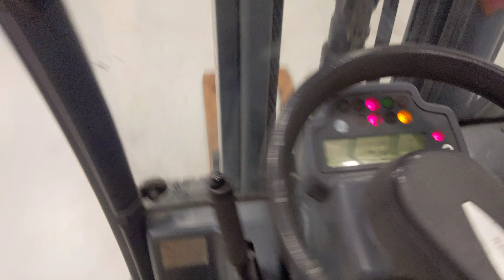44909 - JUNGHEINRICH EFG 220